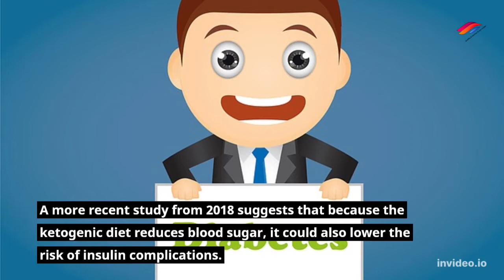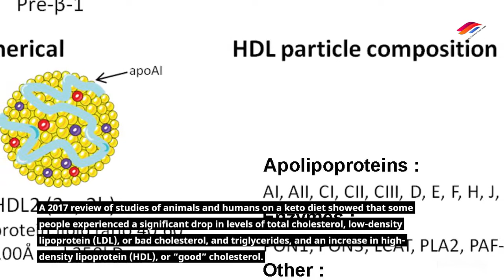Why is the keto diet good for you?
A keto diet is an eating plan that focuses on foods that provide a lot of healthful fats, adequate amounts of protein, and very few carbohydrates. The goal is to get more calories from fat than from carbs.